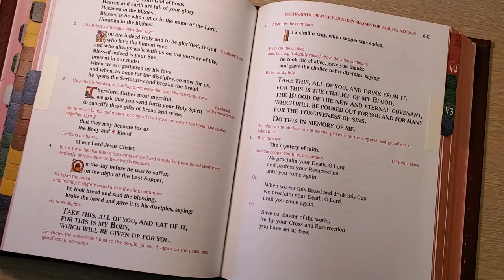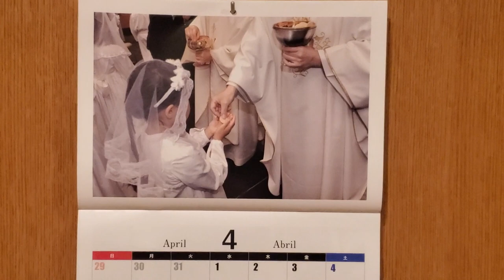Holy Thursday Reflection by Fr.Robert Chiesa SJ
Photo: Mike Milward SJ
Produced by
St.John De Britto English Center,
St.Ignatius Catholic Church, Tokyo, Japan